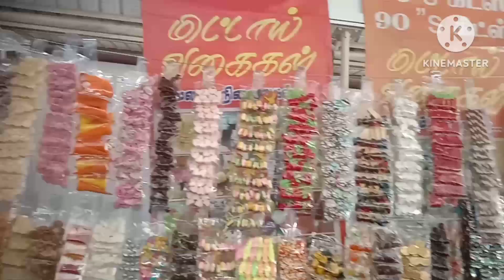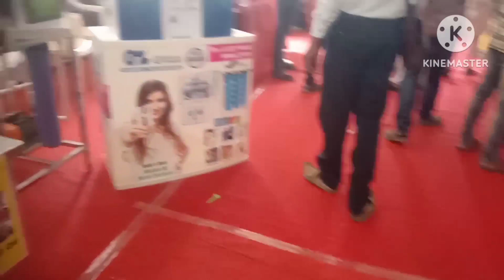12 மார்ச், 2023